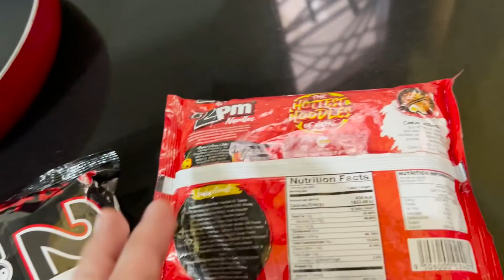YE GALTI KABHI MAT KARNA 😤😤